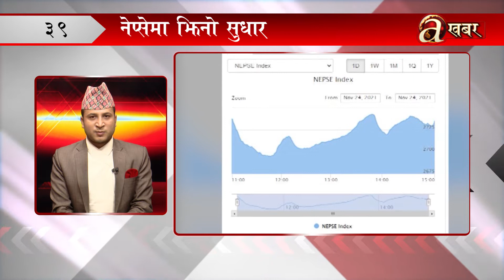खबर दिनभर- ०८ मंसिर २०७८